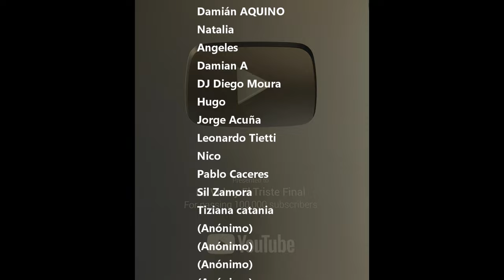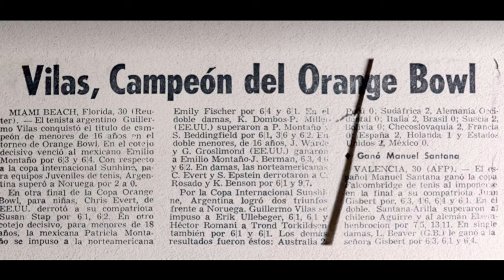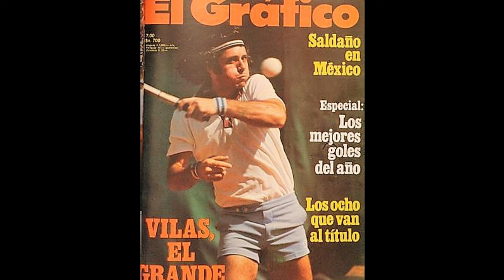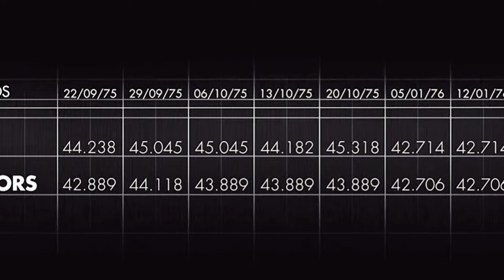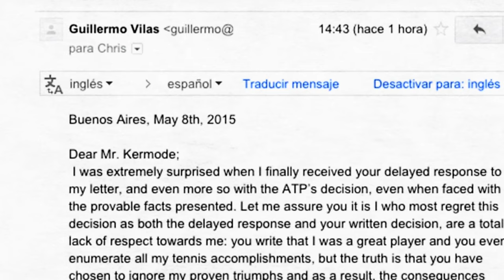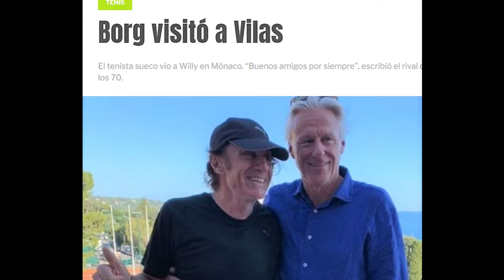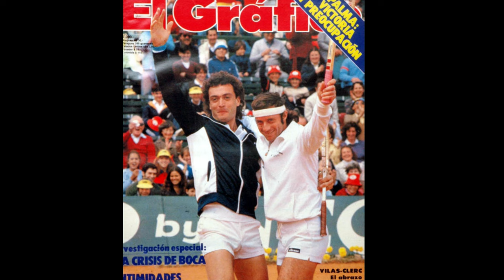La Vida y el Triste PRESENTE de Guillermo Vilas (Episodio 123)